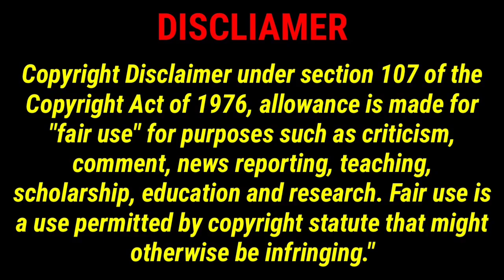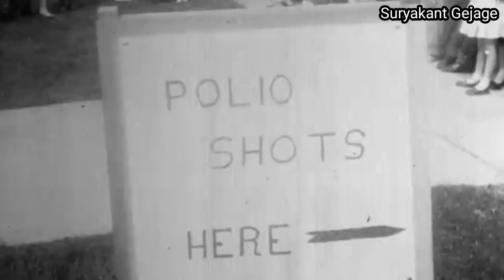Bill Gates biography Bill Gates house, Bill Gates Lifestyle,social work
Bill Gates biography, motivational speech, Bill Gates house, Bill Gates Lifestyle,social work

 include topics

 बिल गेट्स
 बिल गेट्स यांची कहाणी
 बिल गेट्स यांची जीवन चरित्र
 जगातील सर्वात श्रीमंत व्यक्ती